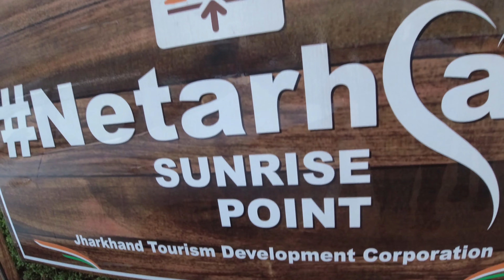Sunrise View at Netarhat, Latehar || Sunrise from Hotel Prabhat Vihar Netarhat Jharkhand.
Sunrise from Hotel Prabhat Vihar Netarhat Jharkhand.

Netarhat is a hill station in Latehar district. It is also referred to as the "Queen of Chotanagpur". Netarhat is known for its sunrises and sunsets. It is located within forests which have varied flora and fauna.It is located 156 kilometres west of Ranchi capital.